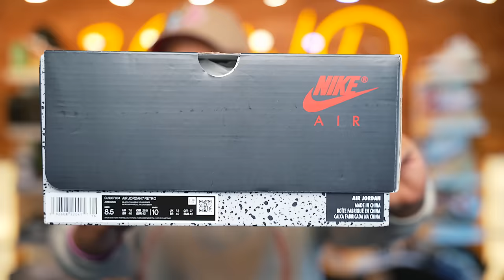2023 Air Jordan 7 Chambray Review and On Foot ! AMAZING QUALITY !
Hey Guys! Today we take a detailed look and review at the Air Jordan 7 Chambray sneaker. Set to release July 15th

MY DIMENSIONS
Height: 5'8
Weight: 170lbs
Waist: 34
Shirt Size: M/L
Shoe Size: 8.5-9